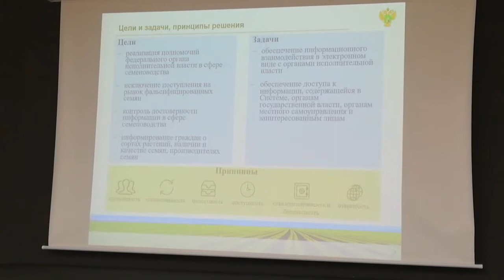Константин Буланов - АПК Минсельхоза - ФГИС Семеноводства